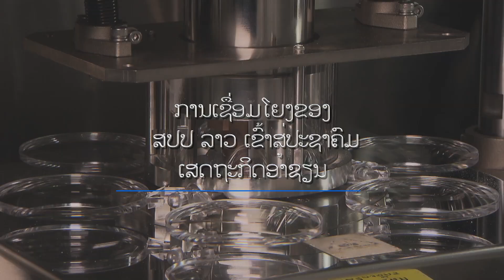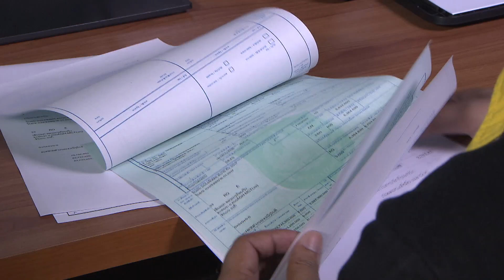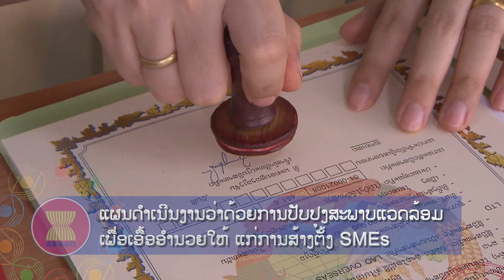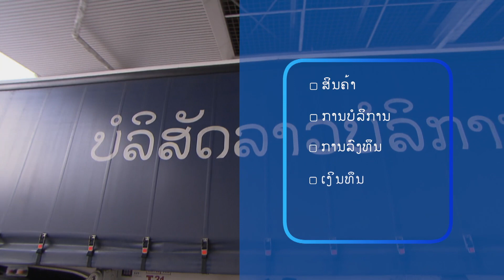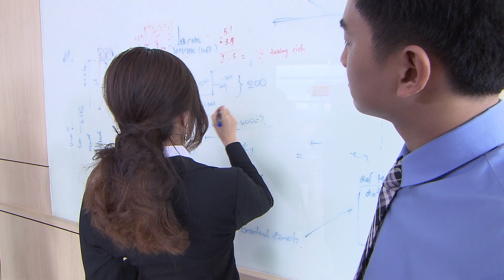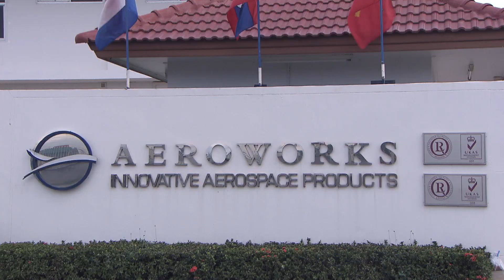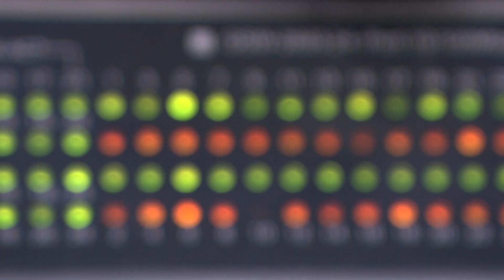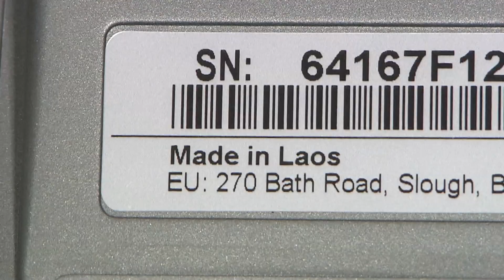ການດຳເນີນທຸລະກິດຢູ່ ສປປ ລາວ ໃນຍຸກເຊື່ອມໂຍງປະຊາຄົມເສດຖະກິດອາຊຽນ